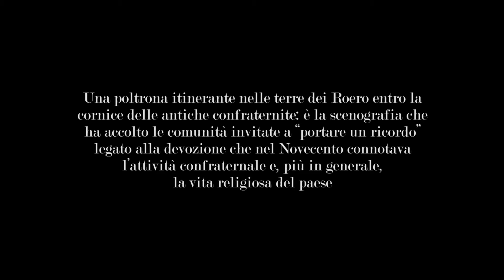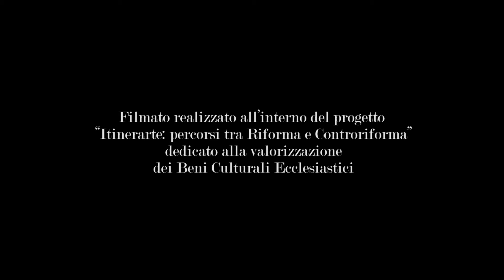Portaci un ricordo di Santo Spirito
Una poltrona itinerante nelle terre del Roero è la scenografia che accoglie le comunità invitate a portare un ricordo. Siamo a Castagnito, nella Confraternita dello Spirito Santo. Tre testimoni autentici, due uomini e una donna, risvegliano con le loro parole le immagini vive di pratiche devozionali, riti e usanze del Novecento.

Carla, classe 1927, ricorda la dedizione che suo padre mise nello svolgere il ruolo di segretario della Confraternita. Carla ha oggi 90 anni ed ha visto l’evolversi del Novecento. Suo padre è un uomo dell’Ottocento.

Tre immagini svelano il rapporto della gente di Castagnito con la Confraternita nell’arco di due secoli.
Un gesto di spontanea manutenzione: l’edera cresce sulle mura esterne e il  padre di Carla la “toglie tutta”, a mano e su una scala di fortuna.
I ricordi su come erano organizzati: c’era una grande tabellone con i nomi di tutti i confratelli, sempre visibile a tutti, c’era un registro della contabilità che veniva fatto firmare una volta all’anno al parroco, c’era un grande armadio che conteneva gli abiti che i confratelli indossavano qui prima di prendere parte alle numerose e spettacolari processioni.
Una sedia. Un ispettore da fuori arriva a Castagnito e si fa dare una sedia per poter stare tre ore fermo lì ad ammirare la bella chiesa della Confraternita di Santo Spirito.

Alessandro, classe 1928. L’ultimo dei Battuti della Confraternita dello Spirito Santo. Cresciuto qui, da giovane, come una tradizione di famiglia. Suo nonno, il papà di sua mamma, era a sua volta un membro della confraternita.

Alessandro, come suo nonno, ha suonato le campane e partecipato alle messe e alle processioni della confraternita. In primavera si usciva al mattino presto per tre processioni. Ciascuno sapeva bene qual era la sua parte, il canto da intonare, l’oggetto da portare in processione: la lanterna, la statua processionale del Cristo… Ciascuno aveva il suo abito. I confratelli come Alessandro indossavano un vestito bianco con la cintura e con due fiocchi. Le donne della confraternita femminile avevano un velo giallo e le più giovani, le Figlie di Maria, indossavano un nastro e una medaglia blu. Così attraversavano il paese e ringraziavano il Signore per i doni della terra.

Angelo, leva 1939. Ricordi d’infanzia e di anziani intensamente partecipi.

Il ricordo di Angelo si concentra sulla qualità umana e sociale dell’agire della Confraternita. Il loro agire era verso gli altri. Il loro impegno era aiutare chi si trovava in difficoltà in modo organizzato ed efficace. Una cosa per cui ci vuole e ci voleva “cervello”!

Si ringraziano i testimoni: Carla Merlo, Alessandro Allerino, Angelo Allerino.

La Confraternita di Santo Spirito è visitabile con l’app gratuita Chiese a porte aperte. Si può scaricare qui
All’interno una narrazione automatizzata e un video raccontano la vita di questa grande chiesa e tracciano il quadro di come le confraternite si presero cura della vita delle comunità del Roero nei secoli.